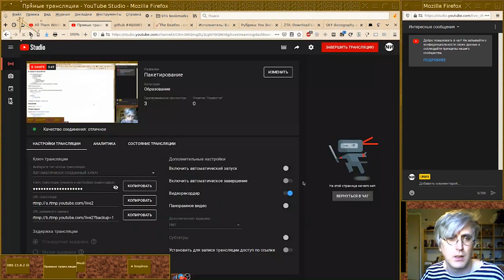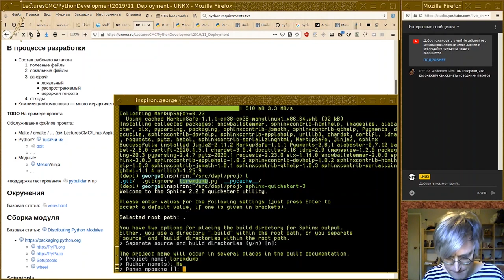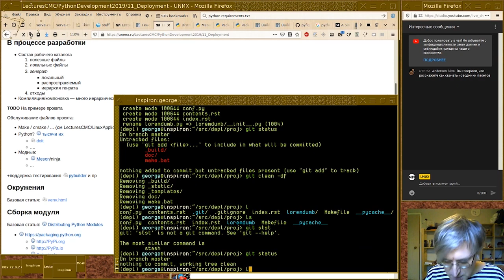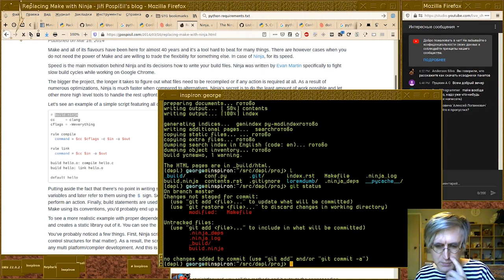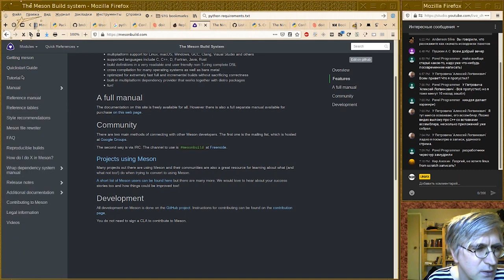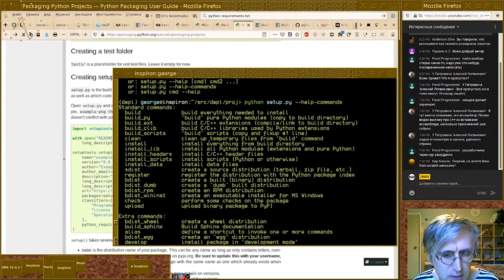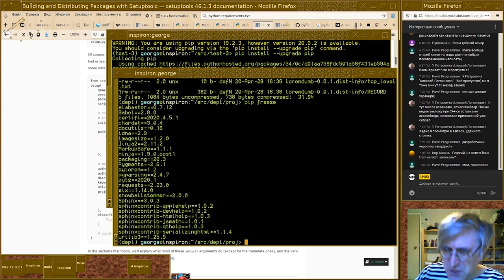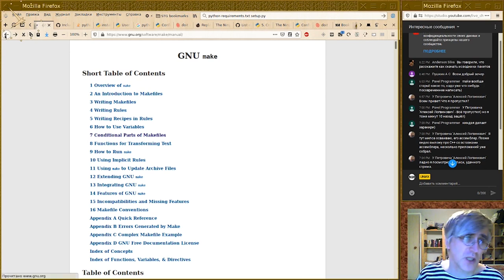[UNИX] Совместная разработка на Python - Пакетирование